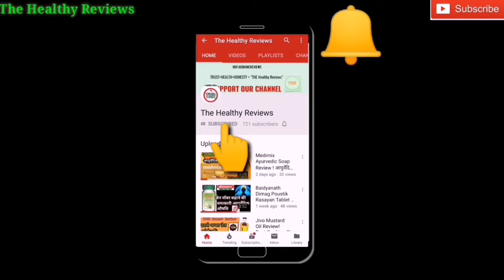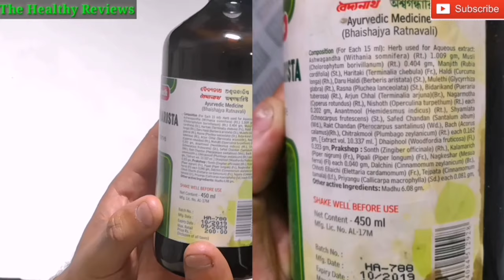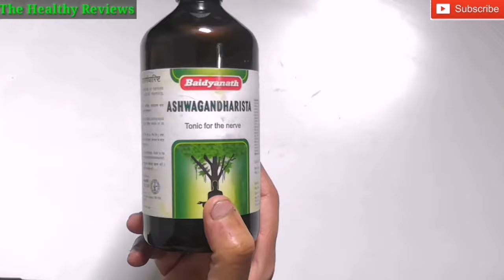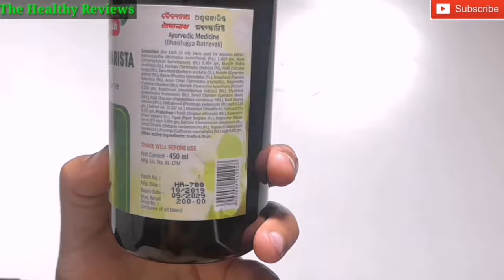Baidyanath Ashwagandharista Syrup Review! इससे शरीर की ताकत बढ़ती है! Best Ayurvedic tonic!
One of india’s most respected companies, shree baidyanath ayurved bhawan pvt. Ltd. (Jhansi), popularly known as baidyanath, Ayurveda is a 5000 year old science of health care and herbal treatment.
Ayurvedic tonic for Nervine Tonic for Weakness, Nervous Debility, Sleeplessness, Improves Memory, improve body strength,Remove stress etc.

Baidyanath Ashwagandharista Syrup

Baidyanath Ashwagandharista Syrup (Special)

Ingredients:
Ashwagandh, Musali, Manjishtha, Mulethi, Haridra, Trikatu, Vacha, Daru Haldi, Sariva, Chaturjat, Vidanga, Vidari Kand, Nishoth, Priyangu, Dhataki Puspa, Arjun Chaal, Svet Chandan & Jaggery (Gud)